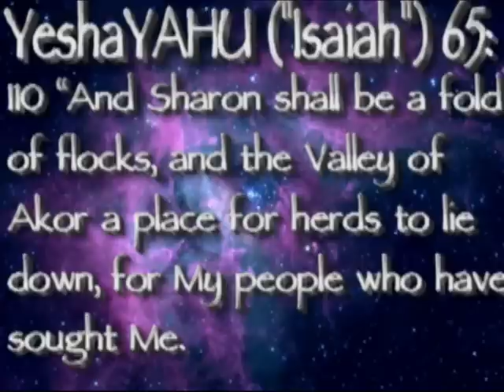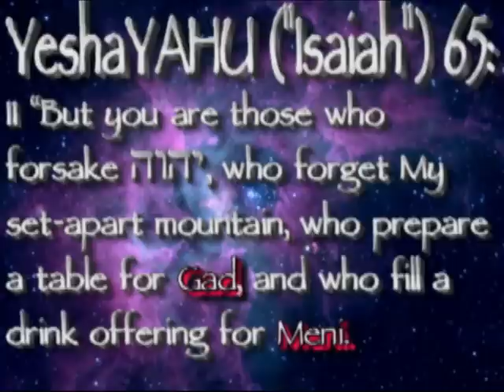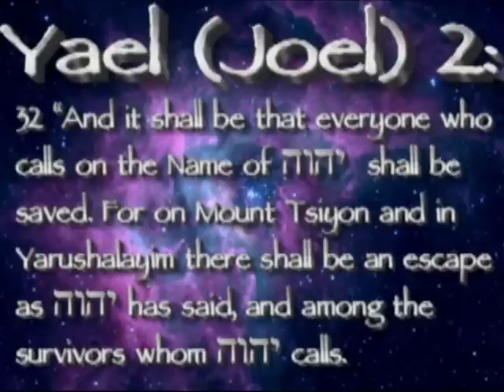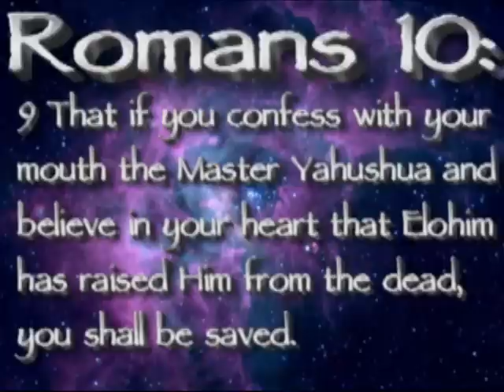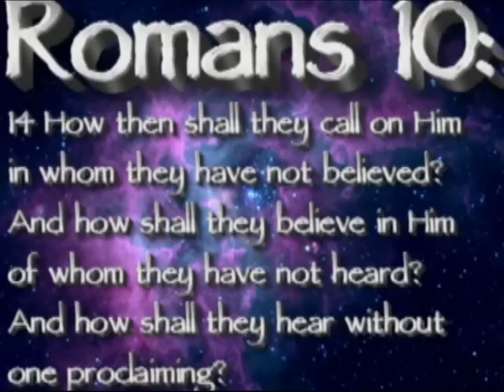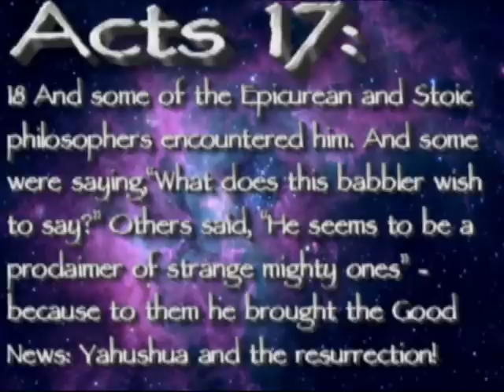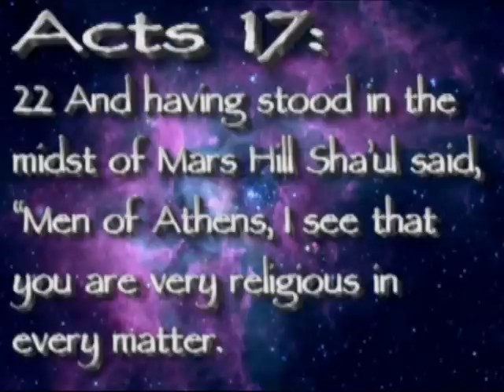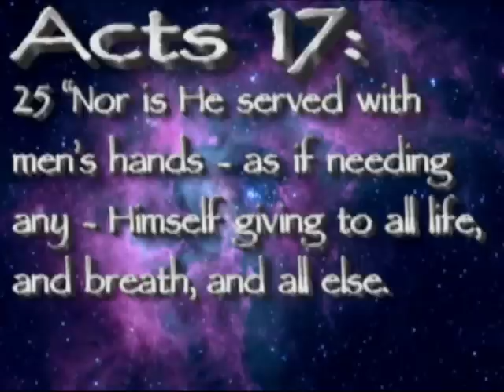YaHuWaH giver of ALL life! Part two of six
Video elaborating upon the "unknown mighty one" who Shaul tells the Greeks they must call on by name as YaHuWaH. This video shows how the name YaHuWaH displays the pattern for all life and why we are mandated to publish his name to the entire earth.